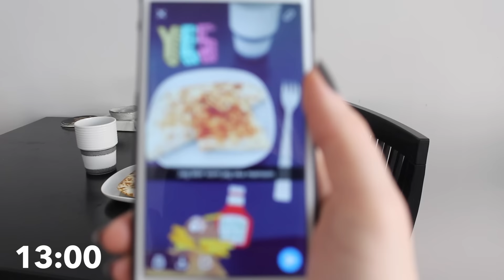VAD JAG (egentligen) GÖR PÅ EN DAG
Jag vill inte ens räkna hur många avsnitt av Dr Phil jag egentligen sett.

Tack för att just DU kollade, du är bäst!